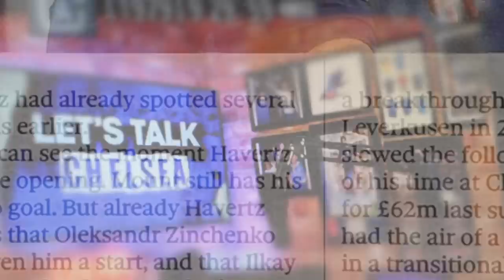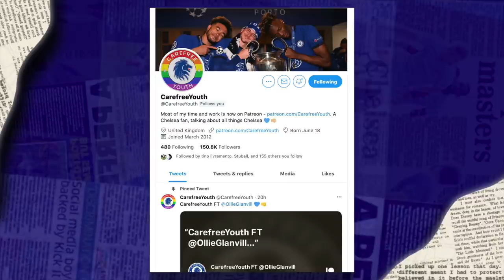TUCHEL'S MIDFIELD SIGNING?! Varane To Chelsea? Adama Traore Interest CONFIRMED! Chelsea News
Proud to be partnering with Fanslide for EURO 2020! Live in-play fantasy football with prize money on EVERY game.

In today's episode of Let's Talk Chelsea I react to reports that Chelsea are planing talks for Monaco midfielder Aurélien Tchouaméni as Tuchel's potential first signing? Kai Havertz impresses for Germany against England despite EURO 2020 exit and a transfer round up with links to Real Madrid's Raphaël Varane, Sevilla's Jules Kounde and Matt Law gives an update on blues interest in Wolves's Adama Traore.